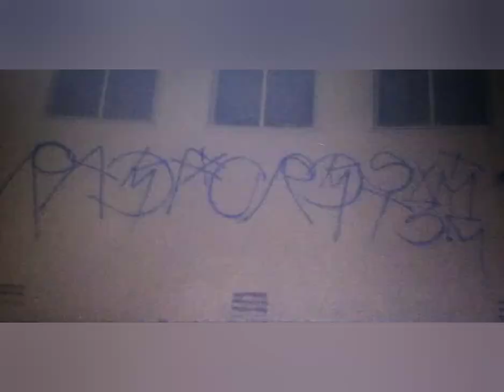What you lack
Gangster rap